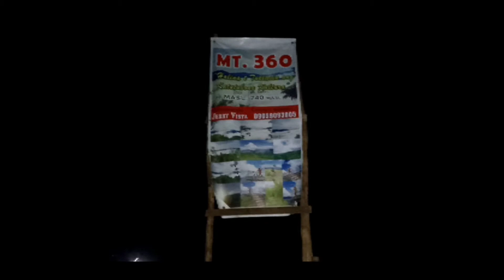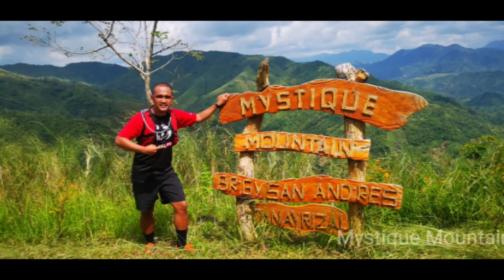San Andres Penta Dayhike - 5 Mountains in a day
on February 12, Happy Trekkers decided to hike multiple mountains in 1 day to enjoy the Chinese New Year holiday.  we hiked 5 mountains in San Andres, Tanay, Rizal (I mistakenly count Bankaan but it's not a mountain. Its just a part of the trail going to the summit of MT. 360). We started the hike @ 2:40 in the morning and ended it at roughly around 1:00PM with a distance of almost 13KM. It is short compared to the other multi-mountain dayhike but it will still give you enough challenge to ask yourself why were you engaging yourself in this kind of hike. LOL

San Andres Penta is composed of the following stops:

*Mt. 360
*Mt.Mapalad
*Mt. Mataripis
*Mt. Batolusong
*Mystique Mountain

Subjective Difficulty Rate: 5/9 (Personal Rating)

**Credits to Jake and Jomz for the other photos I used in this video**